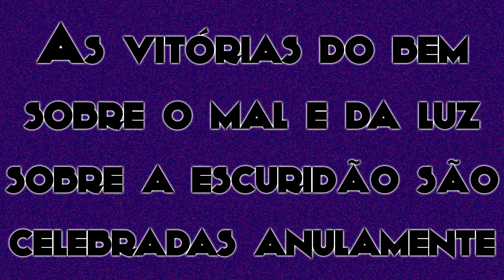12 de Dezembro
Festival Zoroastriano!